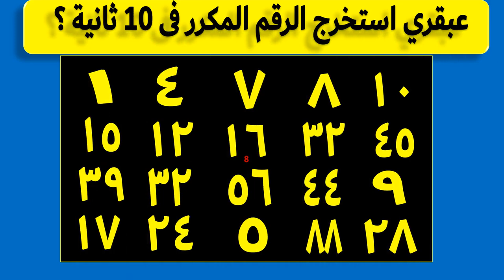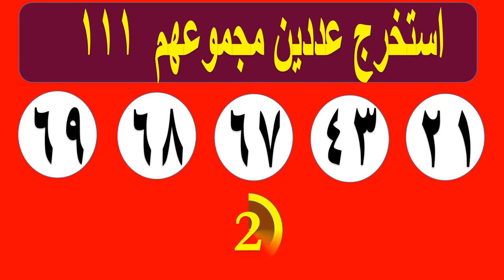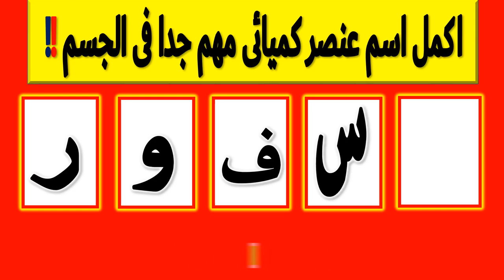اسئلة صعبة !! اكمل اسم عنصرمهم جدا فى الجسم 🤔 الغاز صعبة جدا مع الحل | تحدي العباقرة !! ح 21-11-2023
الغاز صعبه جدا جدا مع الحل
الغاز للاذكياء فقط
الغاز مكتوبة مع الحل